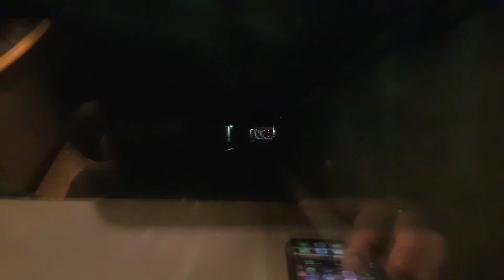Métro de Rennes - Siemens VAL 208 NG HP21 entre La Poterie et Kennedy (Ft. Transports Rennes)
Cette vidéo a été filmée le 8 février 2022 à bord de la rame 21 en compagnie de Transports Rennes.